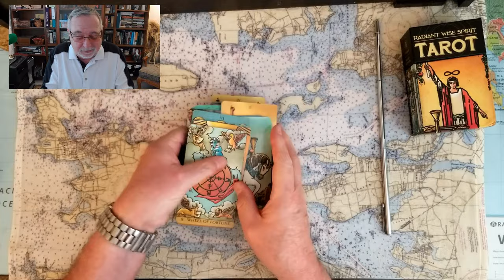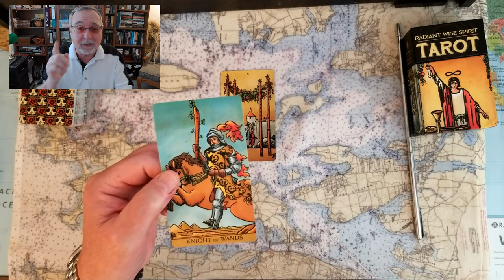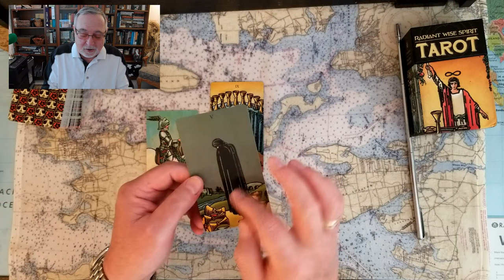Meghan Markle High Speed Lies or was it Prince Harry Tarot Card Reading